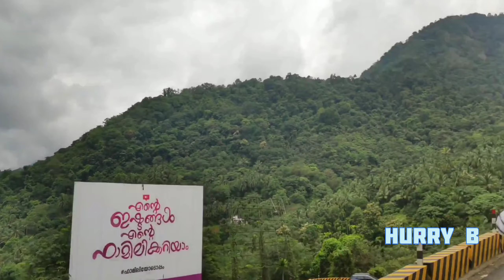താമരശ്ശേരി ചൂരം | KSRTC Window Seat | Wayanad Churam | Thamarassery Churam | Scenic Route